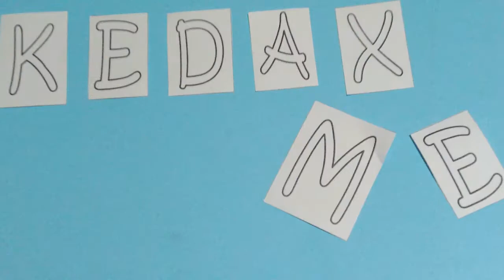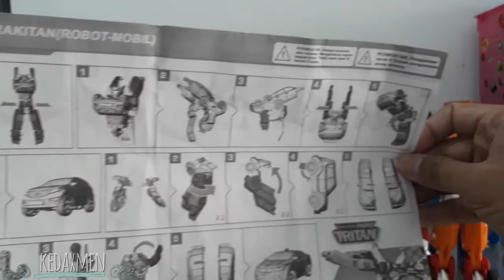UNBOXING & REVIEW Tobot TRITAN x, y & z / toys kids by abyasa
tobot tritan gabungan dari 3 mobil menjadi 1 robot besar tobot x , y  & z
tobot x ryan
tobot y kory
tobot z dylan